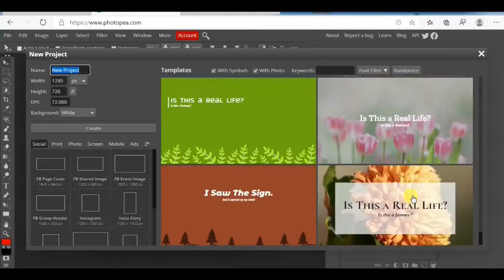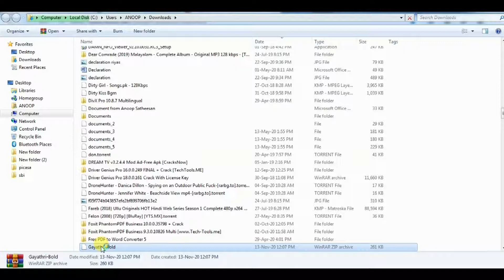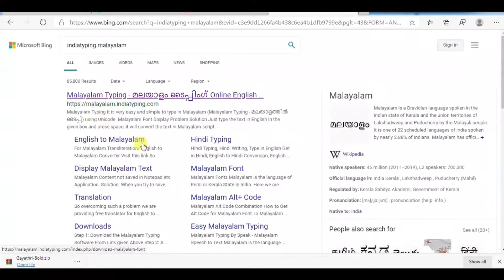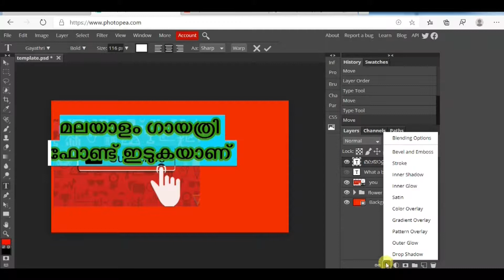Malayalam Photoshop Typing without software| Youtube thumbnail in malayalam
Malayalam Photoshop Typing without software